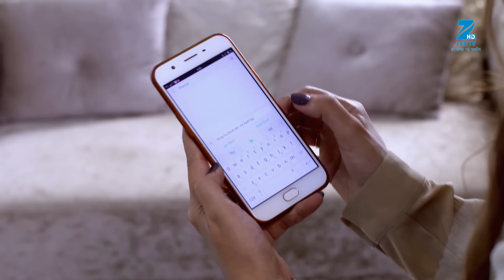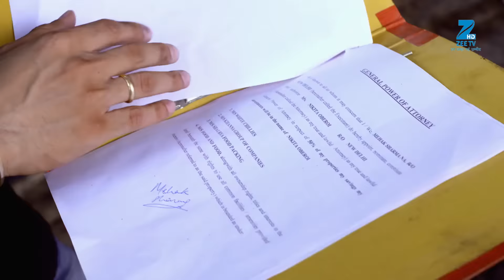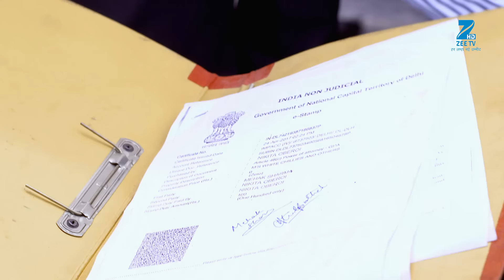Zindagi Ki Mehek - Full Ep - 221 - Shaurya, Mehek, Shwetlana - Zee TV